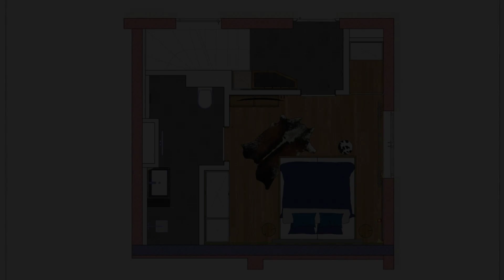Planai Penthouse Royal, Schladming, Austria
About Property:
You're eligible for a Genius discount at Planai Penthouse Royal! To save at this property, all you have to do is sign in.
Located in Schladming, Planai Penthouse Royal is a sustainable accommodation, 17 km from Dachstein Skywalk and 36 km from Trautenfels Castle. This property offers access to a balcony, free private parking and free WiFi. The accommodation provides a lift and private check-in and check-out ...
Property Type: Hotel
Address: 442 Roseggerstraße, 8970 Schladming, Austria
Searching For
1. Planai Penthouse Royal - Schladming - Austria
2. Planai Penthouse Royal - Schladming - Austria Address
3. Planai Penthouse Royal - Schladming - Austria Rooms
4. Planai Penthouse Royal - Schladming - Austria Amenities
5. Planai Penthouse Royal - Schladming - Austria Offers and Deals
Audio Credit:
Track Title: Blank Slate
Artist: VYEN